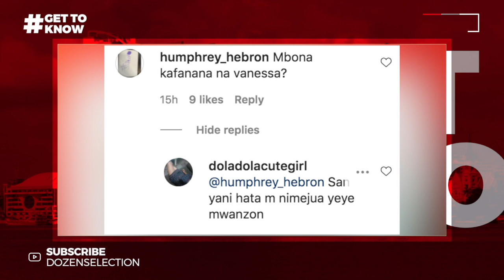JUX BADO ANATESWA NA PENZI LA VANESSA MDEE? AFANYA HILI KWENYE VIDEO!